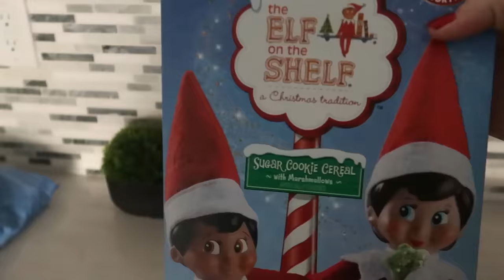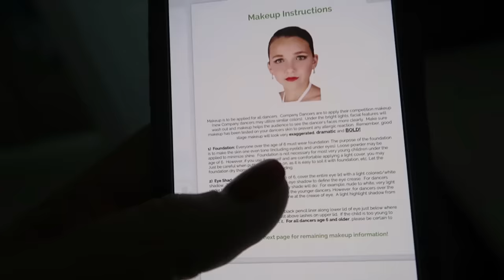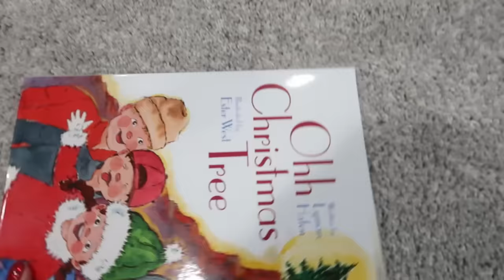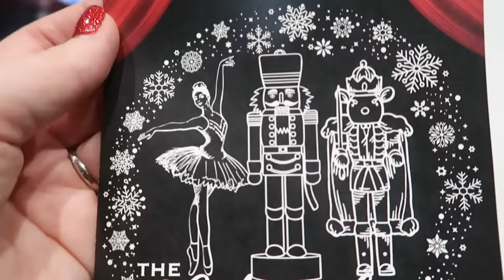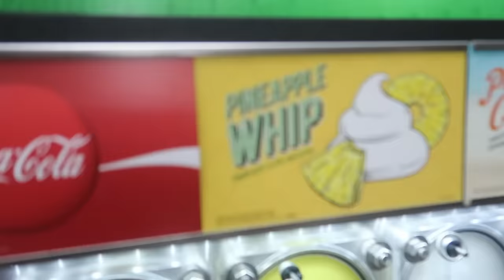She's FINALLY Back on Stage After 2.5 years! | Christmas Nutcracker Remix Dance Recital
Hallie is back on stage for a special Nutcracker performance! She hasn't performed on stage for almost 3 years!

WE THANK YOU FOR YOUR SUPPORT AND HOPE YOU ENJOY WATCHING!